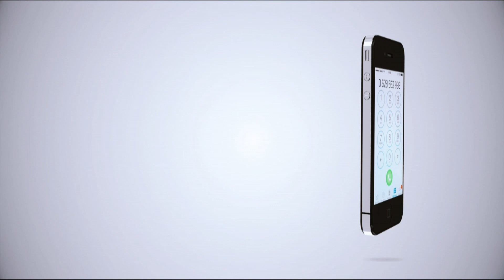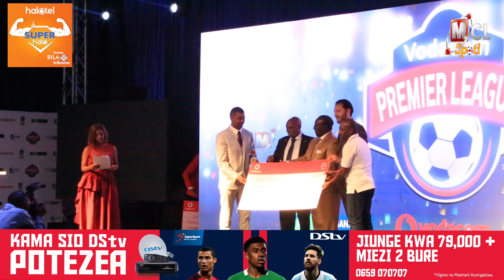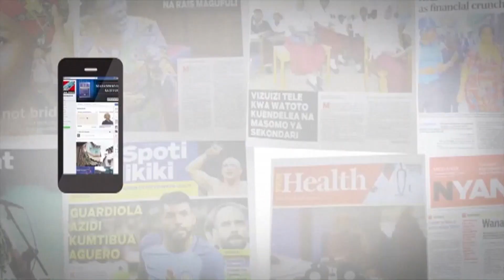SIMBA WAONDOKA NA MILIONI 96,TUZO ZA VODACOM KWA TIMU NNE BORA MSIMU ULIOKAMILIKA.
Tuzo za Vodacom Premier League 2017/18